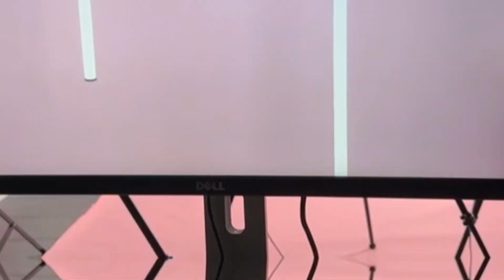WHY I STOPPED BEING A LASH ARTIST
Don’t miss out on our BLACK FRIDAY SALE LIVE RIGHT NOW!!

Flowrishlashes.com

Let’s talk about the things no one else wants to talk about!! The aches and the pains! The lack of a social life, the lack of time!!

I promise you guys you can get it allllll back! You just need to be ready to take that next step!

Join our webinar this Friday to get the 3 secrets on how to go from Lash Artist to Lash Educator.